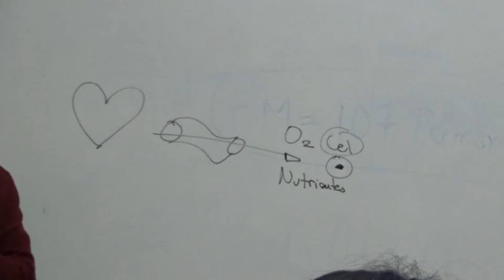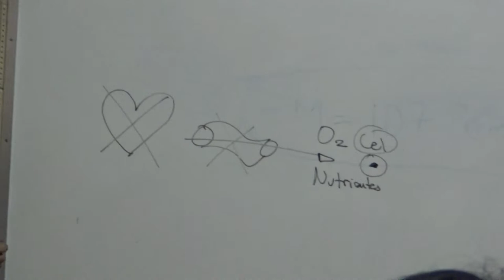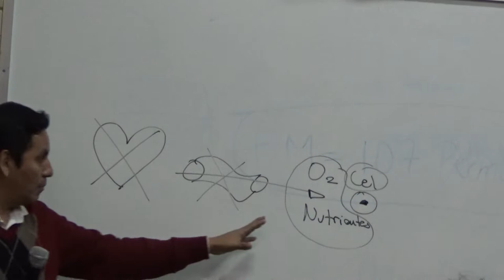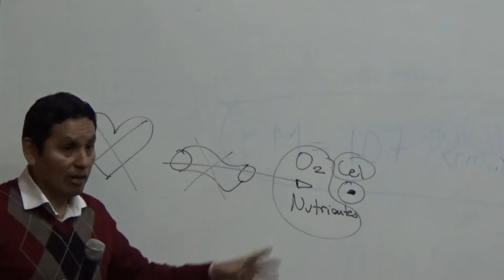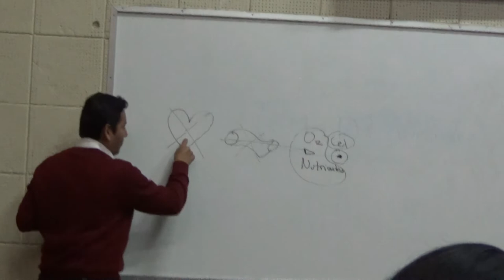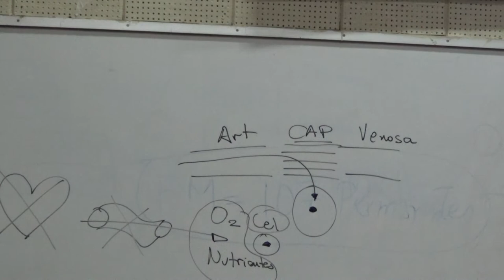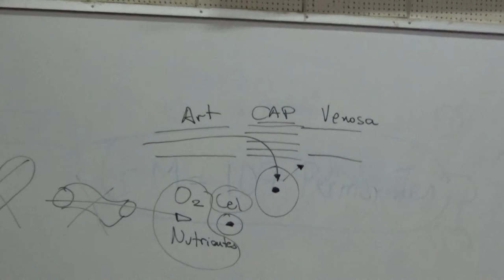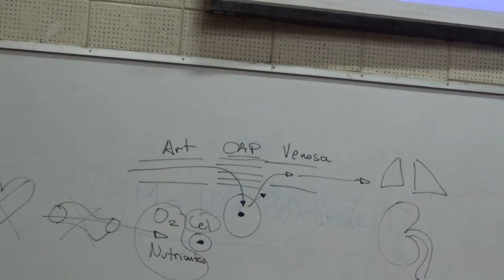Fisiología cardio T1 - Parte 01